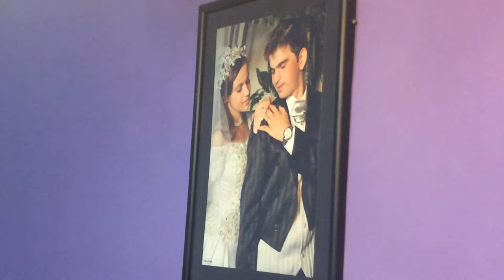El privilegio de amarte. Hernan Pereira